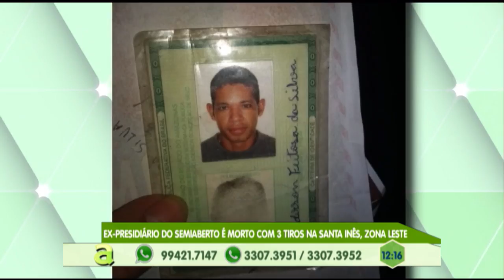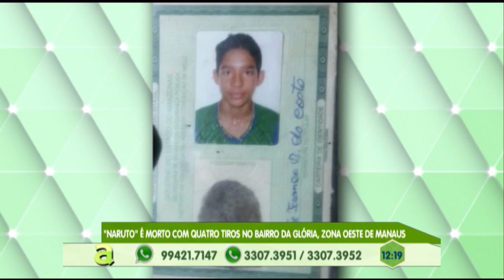"Naruto" é morto com quatro tiros no bairro da Glória, zona oeste de Manaus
03º BLOCO AGORA 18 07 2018 - "Naruto" é morto com quatro tiros no bairro da Glória, zona oeste de Manaus